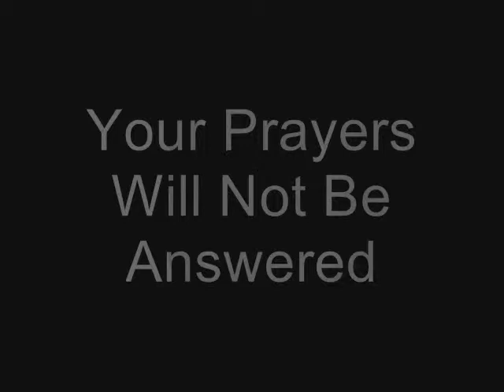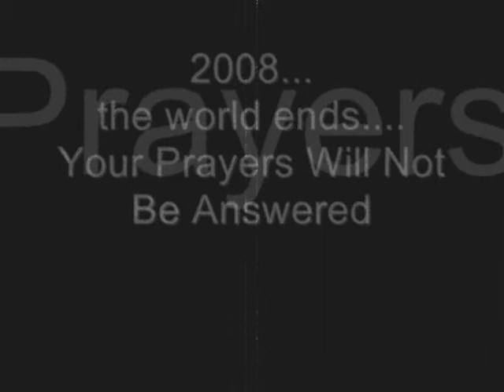Fallen Creation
Our first track to a collection of photo's etc...